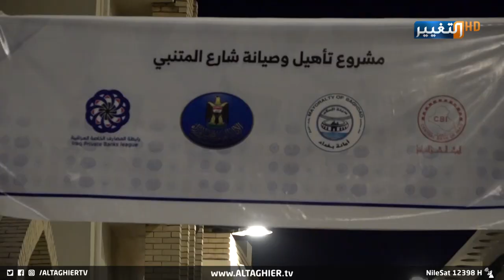مشروع زقاق المتنبي .. وتفاصيل مثيرة | تقرير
حددت أمانة بغداد زقاق المتنبي مكان انطلاق احتفالات رأس_السنة الميلادية، وقال أمين بغداد علاء معن للتغيير إن مشروع تأهيل زقاق_المتنبي حقق نسب إنجاز متقدمة، بعد اتضاح واجهات الأبنية والمحال والتصاميم التي تعكس أهمية زقاق المتنبي لدى البغداديين.